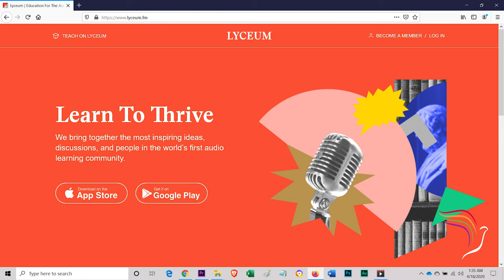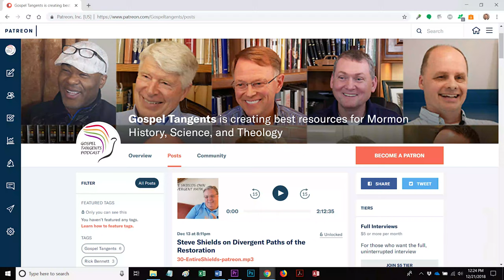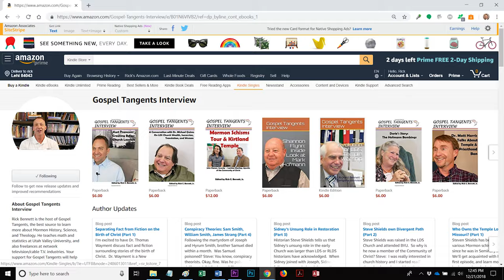395: How LDS Empowered Warren Jeffs (Part 7 of 8 Lindsay Hansen Park)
While serving as prophet of the FLDS Church, Warren Jeffs was arrested and is currently serving time in a Texas prison for a conviction of being an accomplice to rape of underage women who were married polygamously.  Lindsay Hansen Park has some strong words and pins some of the blame for the LDS Church turning its back on the FLDS community, making it possible for Warren Jeffs to attain power in the FLDS community.  Is that a fair charge?